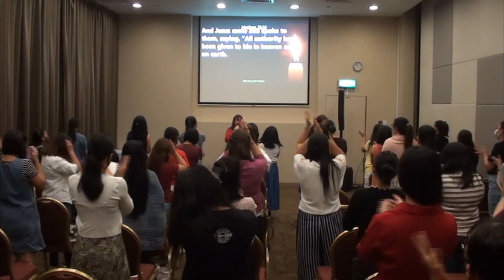HORIZON CHURCH AND MINISTRIES SUNDAY SERVICE - (20200809)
August 9, 2020 - Horizon Church and Ministries Sunday Worship Service (10:00AM @ YMCA Orchard)